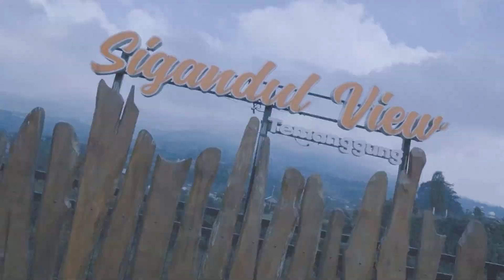Rasakan magisnya Sindoro Sumbing di Wisata Alam Posong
Tempat di mana keindahan alam dan ketenangan bertemu. Mulai dari pemandangan sunrise yang memesona hingga udara sejuk yang menyegarkan, Posong menawarkan pengalaman tak terlupakan untuk SobatWisata yang ingin melepas penat dari rutinitas. Yuk, kunjungi Wisata Alam Posong dan jangan lewatkan kesempatan untuk merasakan keindahan alam yang tersedia di Posong!